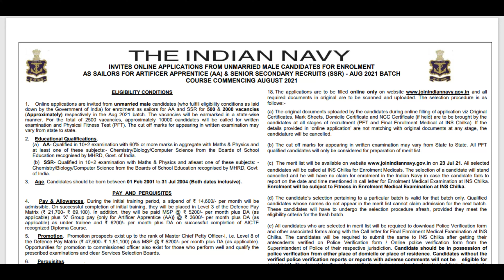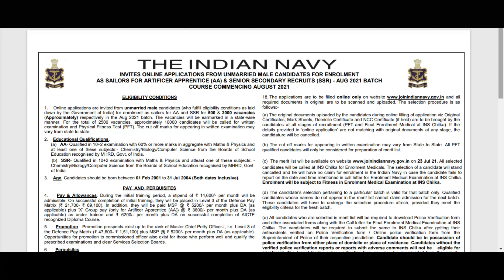Indian Navy SSR AA Admit Card 2021 | Navy SSR/AA Exam 2021 Date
INFORMATIVE VIDEOS :-

Navy SSR/AA New Vacancy Date || SSR/AA Exam Date || Navy SSR AA New Vacancy || SSR AA New Vacancy Update

Navy AA SSR 2021 Notification, Exam Date, Exam Pattern, Complete Information by Government jobs

Indian Navy SSR AA Recruitment 2021 | Navy SSR AA Syllabus | Exam Pattern | Salary

Indian Navy SSR AA Exam 2021 Admit Card | Navy Exam Kab Tak Hoga | Indian Navy Exam New Update | Navy Admit Card Date

Navy SSR AA Admit Card 2021 | Navy Exam Postponed | Navy Exam Latest Update | Indian Navy Official Website Update

Hello दोस्तों इस वीडियो में हम बातें करने वाले है Indian Navy SSR, AA Exam 2021 के बारे में, आपका इसी के ऊपर काफ़ी ज्यादा कमैंट आ रहा था कि सर अब Indian Navy Ka Exam Kab Hoga आखिर कब तक हमारी परीक्षा होने वाली है आप‌‌‌ इस पर एक वीडियो बनाएं और बताएं Navy SSR AA Admit Kab Aayega तो दोस्तों हम आप के लिए वीडियो लेकर हाजिर है इंडियन Navy SSR AA परीक्षा की सब कुछ जानकारी आपको इस वीडियो में देने वाले है तो आप वीडियो पूरा जरूर देखें और शेयर करना ना भूले Thanks।।

Complete Information by government jobs

ad navy recruitment 2021 navy recruitment process
navy recruitment test navy recruitment training navy
recruitment physical test Indian Navy Sailor vacancy
2021 For 5500 Posts How to Apply Online Indian
Navy Tradesman mts Registration Application Form
Join Navy Navy mts Recruitment 2021 Application
Form Kaise Bhare | Indian Navy Form 2021 - Indian
Navy mts Step by Step Online Form Apply | 10th
Pass No Fee No Exam. Indian Navy MTS New
Vacancy 2021 || 10th Pass Vacancy || All India Indian
Navy MTS 10th Pass Recruitment 2021 - Exam
Pattern & Syllabus Indian Navy mts 5500 post Step
by Step Online Form Apply | 10th Pass No Fee No
Exam. Indian Navy Tradesman Online Form 2021-
For 5500 post Indian Navy Recruitment 2021
physical Navy of Apply Online for 5500 Tradesman
Met vacancy Indian Navy Sailor Recruitment 2021 |
Indian Navy Sailor Job Vacancy 2021100 qr haf
Indian Navy mts Online Form 2019 Fillup Step by
Step कैसे भरे ? हिंदी में INDIAN NAVY VANACAY 2021 //
INDIAN NAVY // Hradchi 2021 /ALL